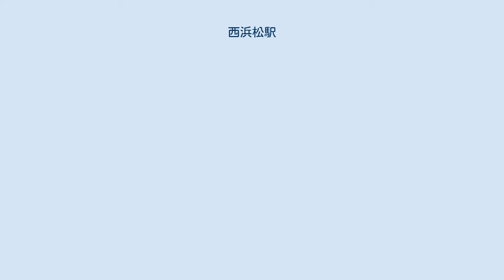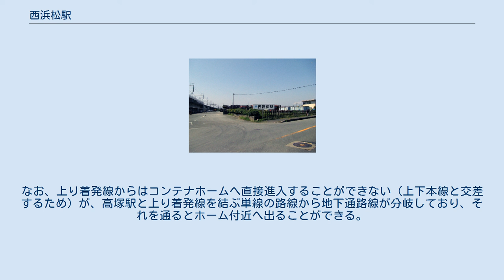西浜松駅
JR東海レールセンターからレールを搭載したチキを引き出すモーターカー（2009年） 西浜松駅（にしはままつえき）は、静岡県浜松市中区森田町にある日本貨物鉄道（JR貨物）の貨物駅である。
東海道本線浜松駅 - 高塚駅間にある。
 浜松駅の貨物業務の慢性的繁忙の解消と東海道線高架化を促進する狙いで建設、開業した。
なお浜松市は本駅設置にあたり換地として浜松駅前の土地を取得しアクトシティ浜松を建設した。
 上下本線を挟んで南北に側線群があり、東西に駅が広がっている。
構内中央付近を東西に分断するように東海道新幹線が高架線で横断している。
 着発線は西側にあり、下り線（高塚駅方面）、上り線（浜松駅方面）ともに3本ずつある。
下り線は本線南側に、上り線は本線北側に並走する。
このほか数本の側線・仕分線が上下着発線から分岐する。
 下り線側からはコンテナホームやセメントターミナル浜松営業所へ続く側線が分岐している。
セメントターミナルのセメント荷役線は2本あるが、2007年3月より使用されていない。
コンテナホームは東海道新幹線の高架下を抜けた場所（駅東側）にあり、ホームが5面、コンテナ荷役線が7本ある。
ホームの長さはおよそ200メートル。
かつて、セメントターミナル以東の新幹線南側にも線路があり車運車用自動車輸送基地が設置されていた。
現在はパチンコABC森田町店がある位置。
途中浜松倉庫の西浜松倉庫への引き込み線も存在した。
 上り線側からは東海旅客鉄道（JR東海）浜松レールセンターへ続く側線が分岐する。
その側線から、日本たばこ産業浜松工場へ続く専用線が分岐していた(2014年3月末廃止)。
着発線から本線に沿い東進し東海道新幹線の高架線下を抜けた先は浜松運輸区となり、ここからJR東海浜松工場へ続く引込線が分岐していた。
なお、上り着発線からはコンテナホームへ直接進入することができない（上下本線と交差するため）が、高塚駅と上り着発線を結ぶ単線の路線から地下通路線が分岐しており、それを通るとホーム付近へ出ることができる。
 駅舎はホーム南側を通過する東海道新幹線の高架下にある。
 以下は2014年3月15日改正時点のものである。